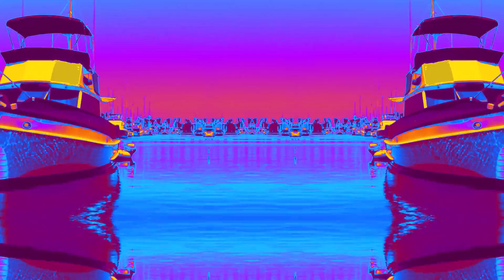COLORS - trippy summer visual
A trippy summer edit from my trip to southern California. The footage I shot didn't necessarily have a main subject or event so I tried to modify it as much as possible in post-production.

Song: Colours in the sky - Miami Horror